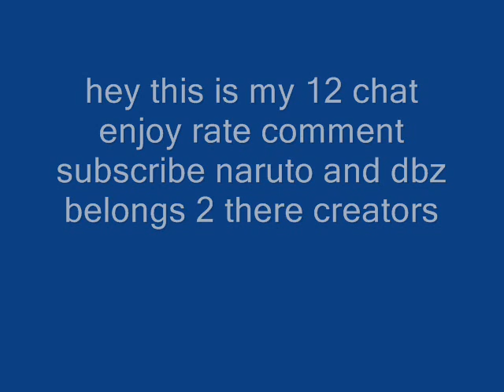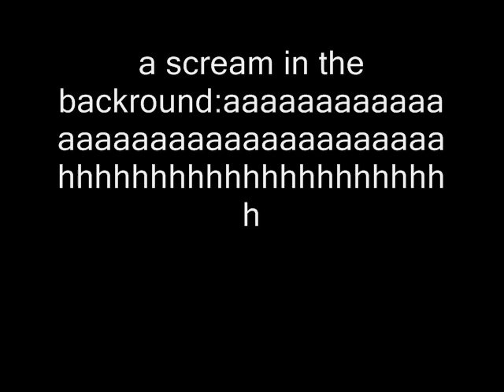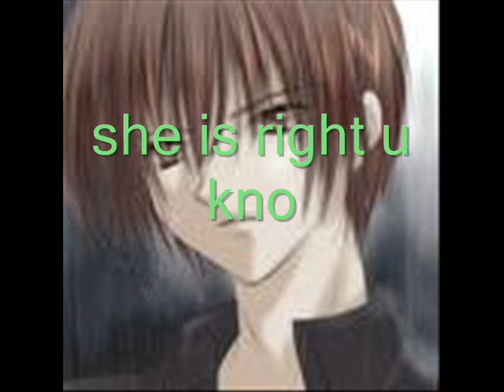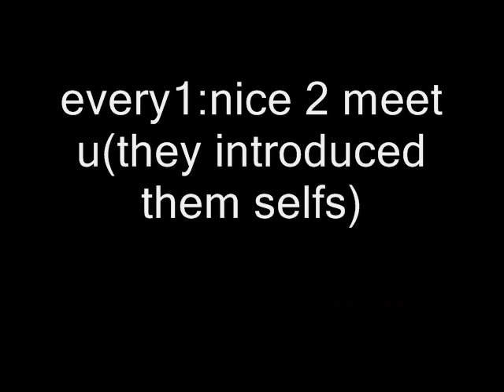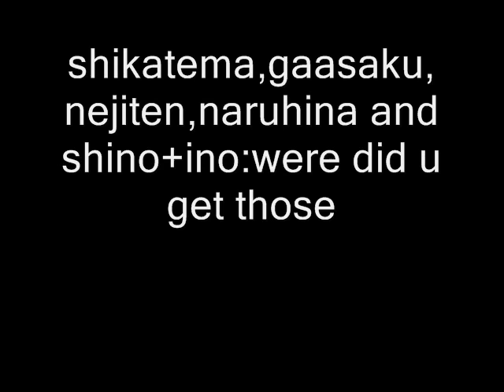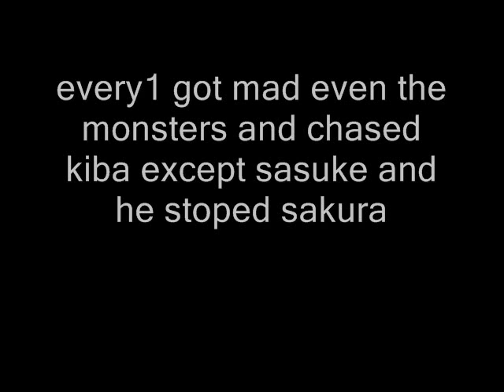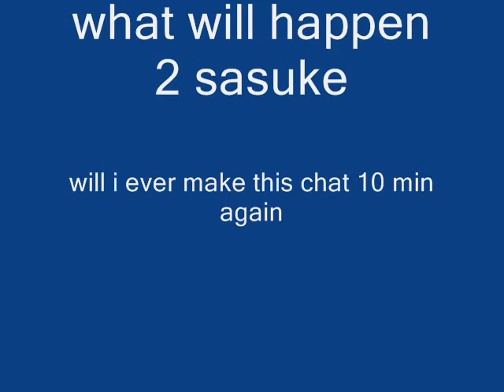naruto chat room 12 monsters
NARUTO CHAT 12 YES PLEASE COMMENT IM BEGGING U 2 ANY WAYS ALL COPY RIGHTS ON CHAT YOUTUBE.